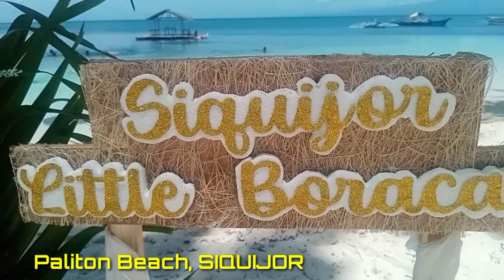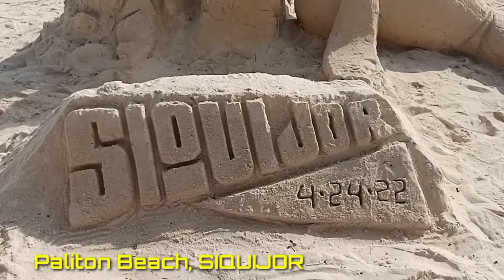SIQUIJOR LITTLE BORACAY I PALITON BEACH I TEACHER MARKIE INFO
This video is all about travel, information, lifestyle , documentaries

Social media accounts:
lyka: teachermarkie